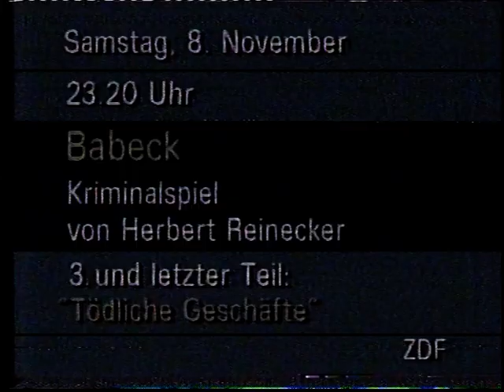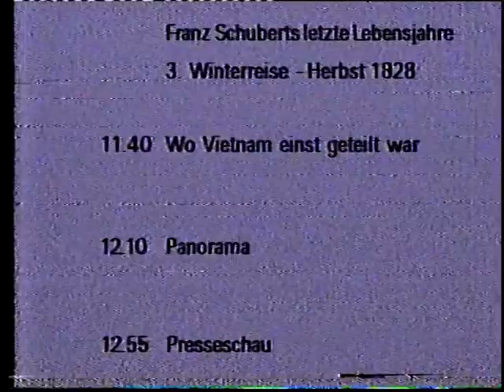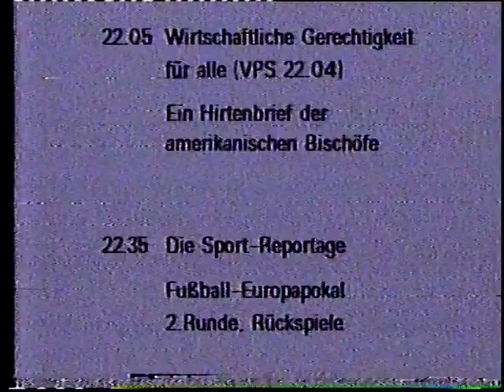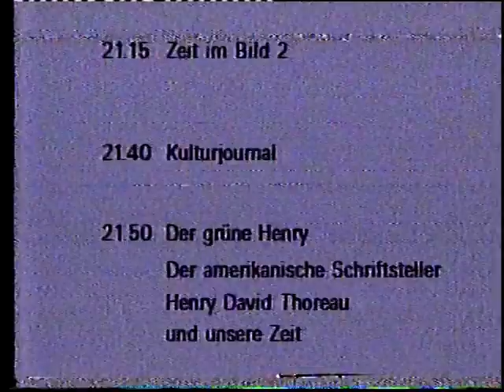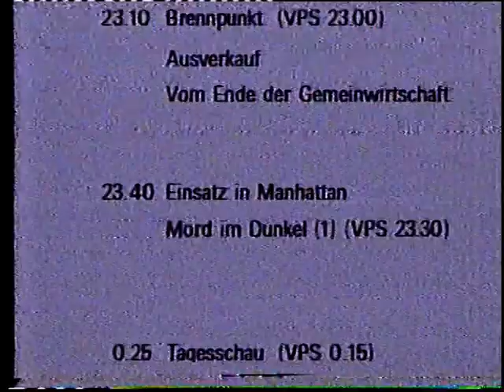ZDF 04.11.1986 Heute + Sendeschluß